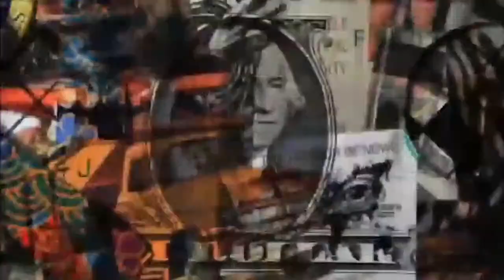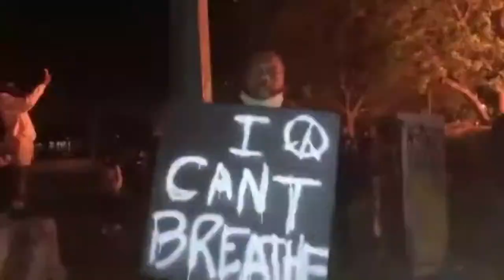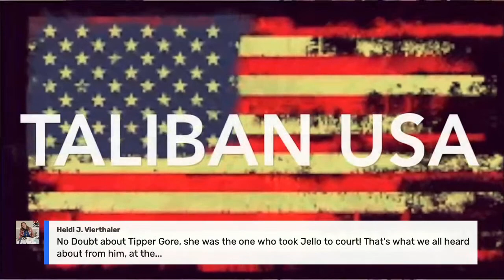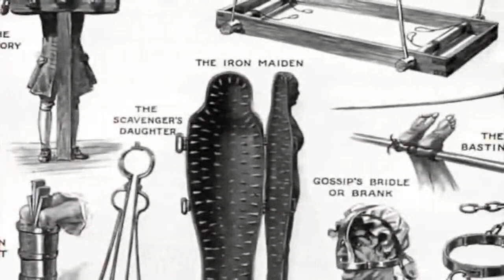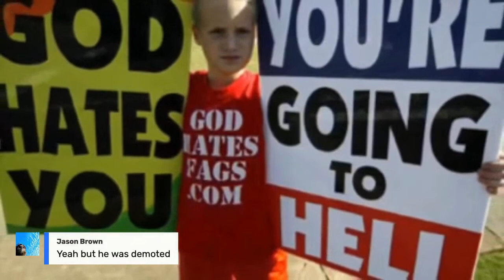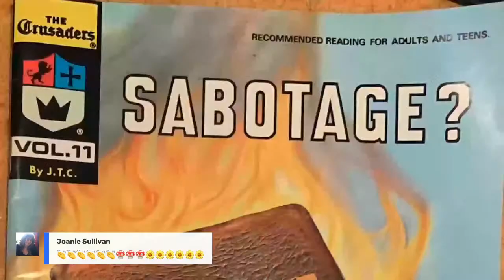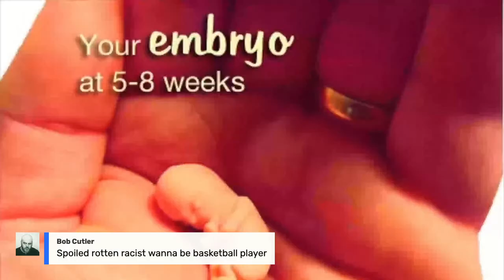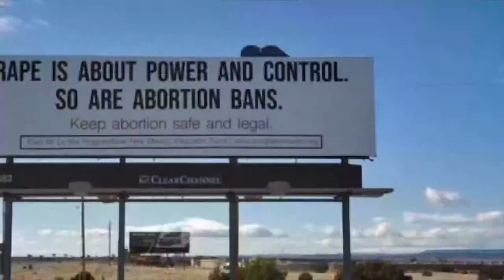Dumpster Fire Emporium | Jello Biafra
Rod interviews Jello Biafra